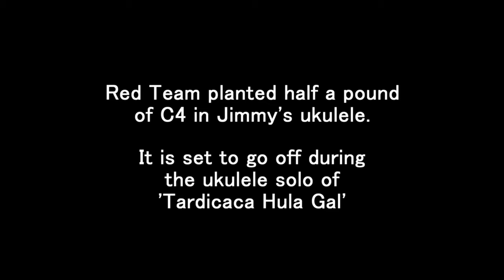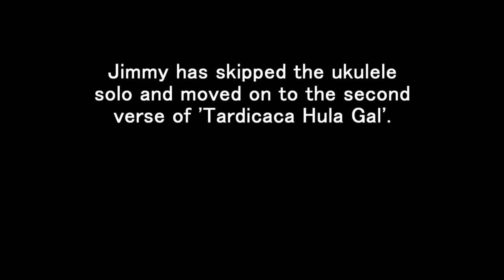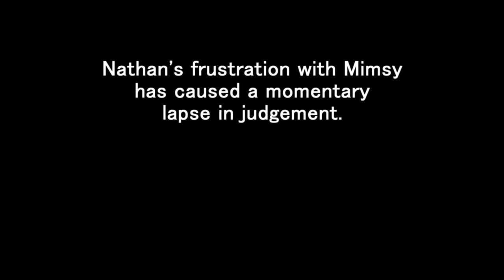Jimmy preforms "Tardicaca Hula Gal"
"Crippled Summer"
South Park